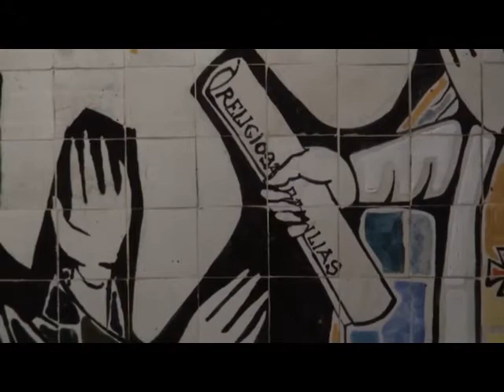Homilía del Cardenal Rouco Varela en el Centenario de la Orden de Agustinos Recoletos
Celebración del centenario de la proclamación de los Agustinos Recoletos como Orden religiosa en 1912 con la publicación del breve pontificio Religiosas Familias, el 16 de septiembre de 2012, en la iglesia parroquial de Santa Rita de Madrid, por parte de la Familia Agustino-Recoleta en España.